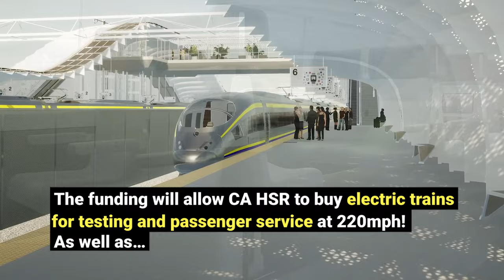California High-Speed Rail Awarded over $3 billion in Federal Grants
In the biggest award of federal funding to date to the project, the California High-Speed Rail Authority won nearly $3.1 billion in federal grant funds from the Federal-State Partnership for Intercity Passenger Rail Program to help complete work in the Central Valley project section. This is a huge boost to the project and its progress.